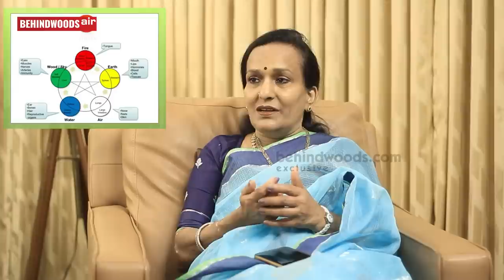"ஒரே ஒரு Copper Needle தான்" பல வியாதிகளை சரி செய்யும் Pulse Balancing - Dr.UmaVenkatesh பேட்டி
நாடி சமன் மருத்துவத்தில் 25 வருட அனுபமிக்க Dr.UmaVenkatesh அவர்களுடன் பேட்டி

Dr.L.Umaavenkatesh .MD.ACU
Pulsebalancing specialist